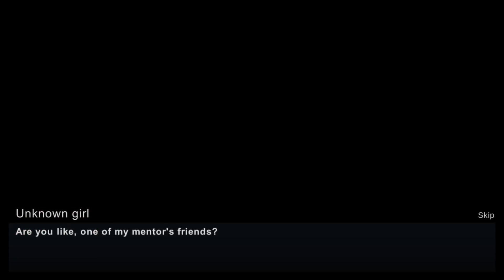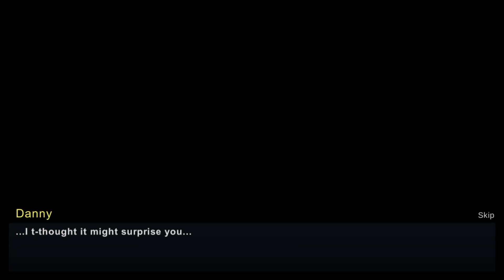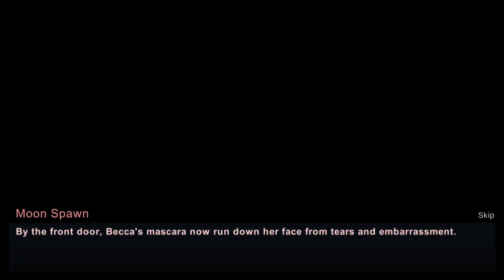Taffy Tales Part 28 - Nefarious Plot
0:00 Me and Becca have class
4:09 Where are Becca and Clara to now
4:49 The principal has a spare key
8:35 I need to head back to the girls before it's too late
12:04 I better get to school
13:08 Maybe I should chill in my room a bit
17:12 I think Mary is downstairs
17:52 I should probably talk to Becca about last night
19:44 Me and Becca have class
24:20 There has to be a way to find out what's going on with the principal
25:12 Ladder